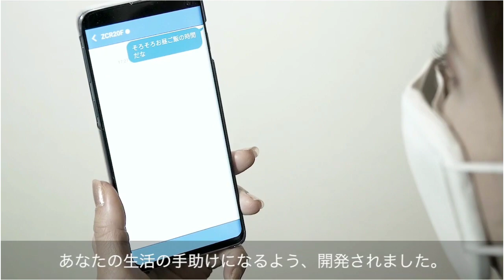Japanese startup creates internet-connected face mask for coronavirus new normal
Japanese startup Donut Robotics has developed a way to turn the ubiquitous coronavirus face mask into the latest tech gadget.

The c-mask isn't meant to be worn alone. You place the device over the top of your regular face mask. A Bluetooth connection to your phone lets you dictate messages or make calls. The system can also translate speech into different languages, a feature Donut originally developed for its Cinnamon robot. The translation feature will require a subscription.

robot and we have used that technology to create a product that responds to how the coronavirus has reshaped society," Donut Robotics chief executive Taisuke Ono told Reuters.

Another intriguing feature is the ability to send your voice out from your phone. It can be hard to hear people talking from under face masks, so this digital loudspeaker concept could come in handy in classrooms or meeting rooms where you have to stay at a distance from the people you're talking to.

 Donut will soon open up preorders for Japan at a price of around $40 (£32, AU$60). The company expects to ship the masks later this year. Customers in other parts of the world will have to wait, though Ono told Reuters he'd like to sell the device in other countries.

Face masks are necessary, but they can be inconvenient when it comes to using our smartphones like normal. Perhaps the c-mask would cut down on the number of people pulling down their face masks to talk into their phones.